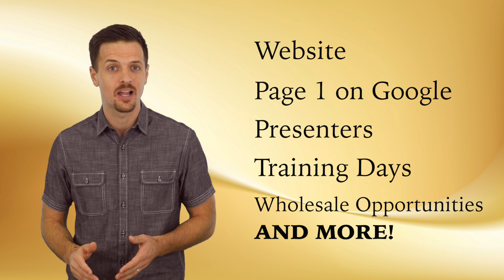No 1 seller of Gold Plating kits in the world - here's why!